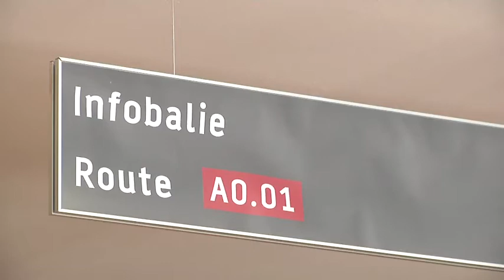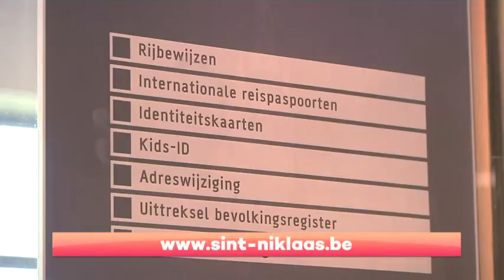Enquête over dienstverlening van het stadhuis - Kleurrijk Oost-Vlaanderen 2015-08-24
In de maand augustus organiseert het stadsbestuur een bevraging over de openingsuren en de dienstverlening van het stadhuis. Alle inwoners worden uitgenodigd om de online enquête  in te vullen. De resultaten van de bevraging worden meegenomen bij de voorbereiding van de nieuwe, klantvriendelijke stadswinkel.